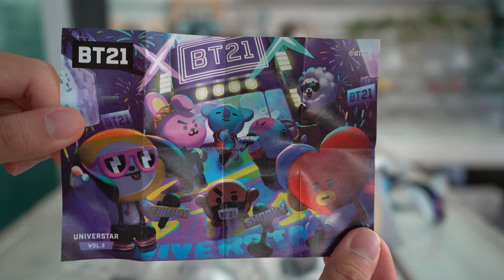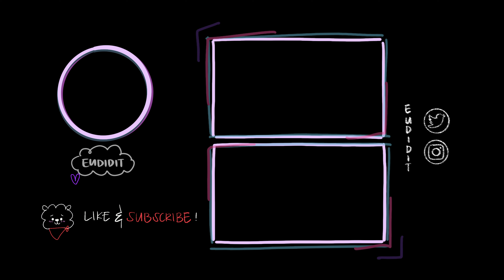BT21 Collectible Figure vol. 3 Unboxing @ The Min's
Back with another unboxing, but this time at 2AM Changmin's cafe: THE MIN'S! This is also the location where BTS hung out as trainees and occasionally after their debut :) The first time my friends and I went it was closed so we were kinda sad, but when we went our 2nd time it was open... AND HE WAS THERE! We of course had our fangirl moments and got photos with him, but when he left, I took a moment to calm down and unbox. Any guesses who I got this time?

🎼 BGM from some kind of app (i'll edit the name of it when i find it)